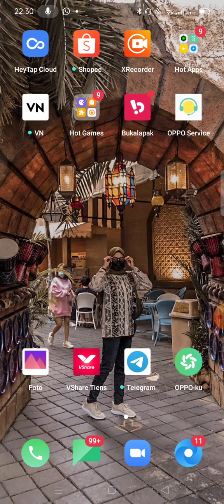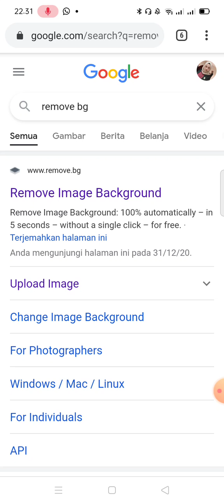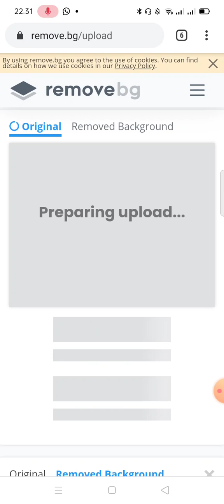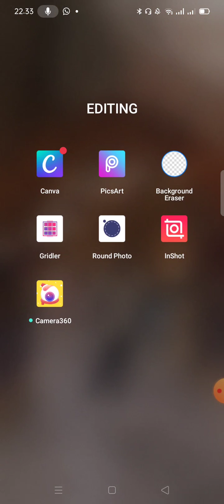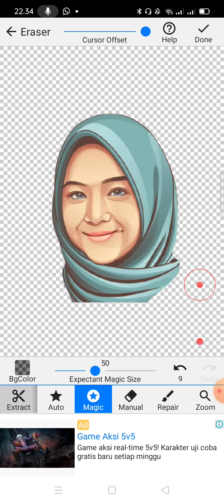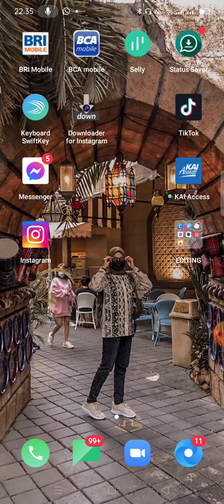TUTORIAL HAPUS BACKGROUND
teman teman disini ada 2 Cara Hapus Background paling Mudah yakni :
▪️Dengan GOOGLE (remove Bg)
▪️Atau dengan aplikasi di Playstore anda (Background Eraser)
pemakaian ini di sesuai kan saja dengan Kebutuhan temen" semua 🥰😉